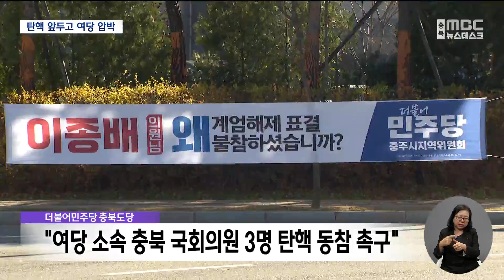탄핵 추진 급물살.. 여당 의원 전방위 압박 ㅣMBC충북NEWS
◀ 앵 커 ▶
비상계엄 사태 이후 윤석열 대통령 탄핵 추진이
급물살을 타고 있는 가운데,
지역에서도 여당 의원들을 향한 압박 수위가

시민단체는 국민의힘 충북도당을 찾아가
탄핵 동참을 요구했고,
계엄령 해제 결의안 표결에 불참했던
여당 의원들에 대해서도 규탄을 이어갔습니다.

김은초 기자가 보도합니다.
◀ 리포트 ▶

국민의힘 충북도당 앞에
시민사회단체 회원들이 현수막을 들고
모였습니다.

앞서 탄핵 반대를 당론으로 정했던
국민의힘 원내 지도부를 비판하면서
탄핵에 동참하라고 요구했습니다.

◀ SYNC ▶
홍성학 / 충북시민사회단체연대회의 상임대표
"국민의힘은 선택해야 한다. 끝까지 윤석열의 하수인으로 국민의 탄핵을 받을 것인가? 늦었지만 국민의 뜻을 받들어 탄핵에 동참할 것인가?"

탄핵 거부는 내란 행위에 동조하는 것이라고도
압박했습니다.

◀ INT ▶ 박옥주 / 민주노총 충북지역본부장
"탄핵 발의안에 대해서 동의하지 않는다고 한다면 아마 우리 국민들 그리고 충청북도 도민들이 국민의힘 국회의원들에게 굉장히 실망할 것이라고 생각하고요. 윤석열의 헌정 파괴, 민주주의 파괴에 동의한 세력으로 생각할 것이기 때문에..."

지난 3일 계엄령 해제 요구안 표결 당시
충북의 여당 국회의원 3명 모두 불참했는데,
이들을 규탄하며 탄핵 동참을 요구하는
현수막도 거리 곳곳에 내걸렸습니다.

각계의 시국선언이 잇따르는 가운데
퇴직 교사들도 거리로 나섰습니다.

충북퇴직교사모임 211명은 도청에 모여
대통령 퇴진을 촉구했습니다.

◀ SYNC ▶ 신현숙 / 충북퇴직교사모임
"한 줌도 안 되는 권력을 지켜내고자 비상계엄이라는 비상식적이고 반헌법적인 친위 쿠데타를 자행한 윤석열은 더 이상 이 나라의 대통령이 아님을 우리는 선언한다."

촛불 집회도 지역 곳곳으로

지난 4일 시작된 청주 충북도청 앞
촛불집회가 오늘 사흘째 이어진 가운데,

충주에서도 시외버스터미널 앞에서
첫 촛불집회가 시작됐습니다.

◀ SYNC ▶
"퇴진하라! 퇴진하라! 퇴진하라!"

내일 서울에서 열리는 대규모 집회에는
충북에서 3백 명 넘는 인원이
참여할 예정입니다.

영상취재: 김현준, 임태규, 신석호
◀ END ▶